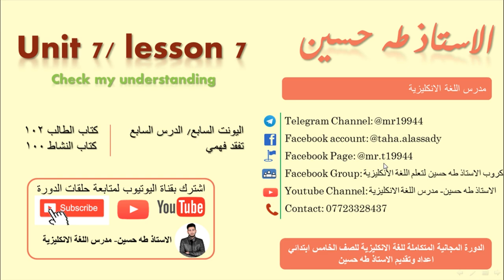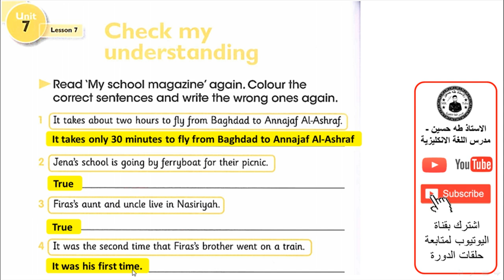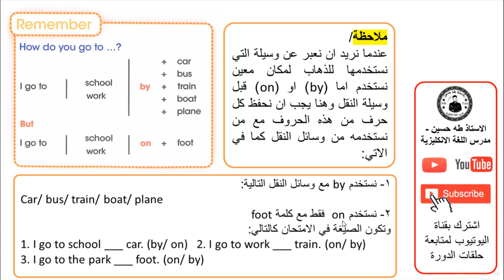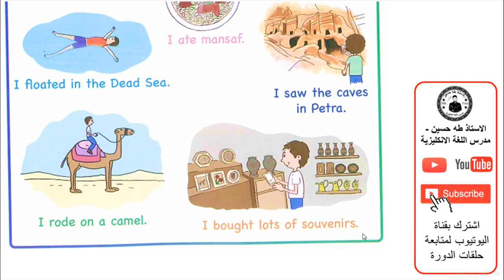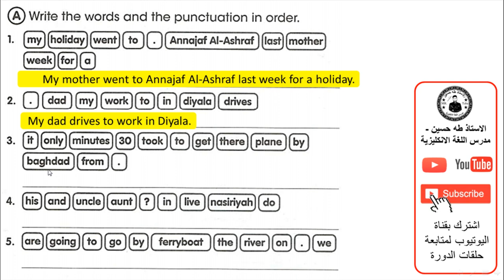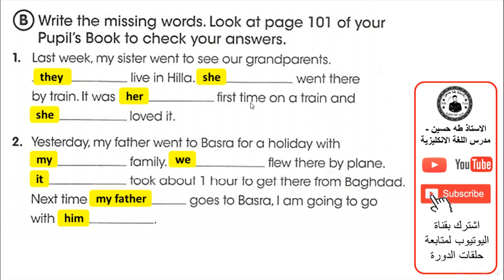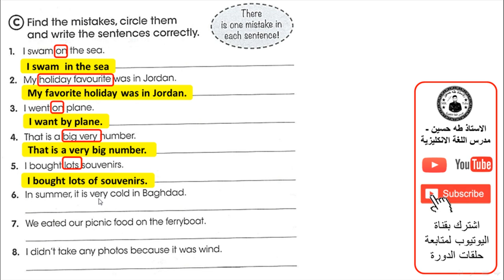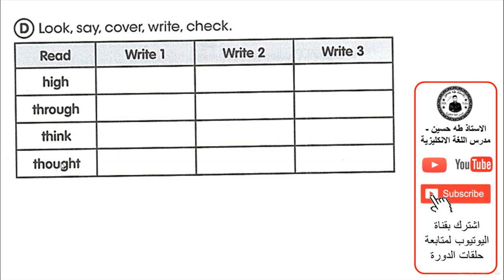الخامس ابتدائي/ اليونت السابع الدرس السابع/ تفقد فهمي/ الاستاذ طه حسين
شرح اليونت السابع/ الدرس السابع/ تفقد فهمي/   للصف الخامس ابتدائي + حل كتاب النشاط+  نماذج امثلة وصيغ اسئلة  للموضوع/ الاستاذ طه حسين.